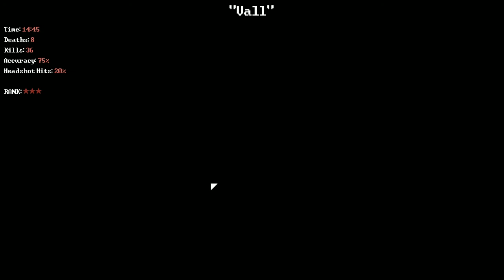DEADBOLT 07: Schni-Schna-SNIPER, die kleine Nervensäge | Let's Play Deutsch/German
Titel: DEADBOLT
Genre: Action, Indie
Entwickler: Hopoo Games
Publisher: Hopoo Games
Veröffentlichung: 14. März 2016